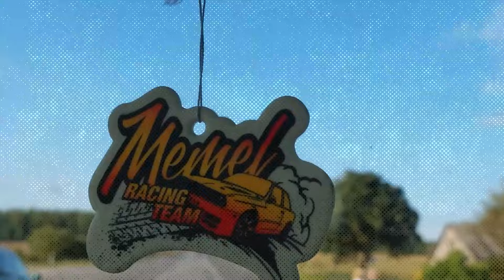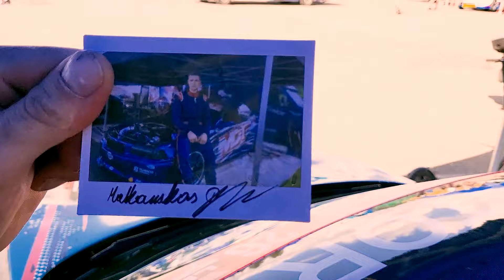UPHILL DRIFT 2024